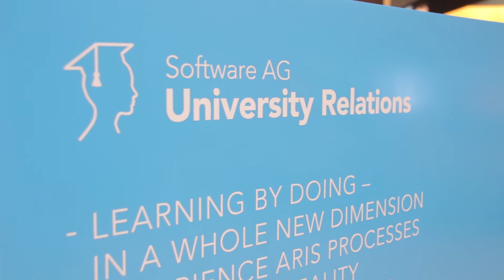ELISE – Learning in virtual reality - CeBIT LIVE REPORTER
An interview with Marc Dorchain, Jürgen Powik, and Matthias Hippler about ELISE.

Get your goggles on and experience a whole new way of learning. The Software AG University Relations showcase lets you explore learning in 3D. Using virtual reality goggles, a headphone and controllers, you’ll perform a series of actions documented as an ARIS process. See how easy it is to understand ARIS processes and how fun and memorable learning can be when it’s 3D and fully sensory.

This interactive virtual reality showcase is based on the research project ELISE sponsored by the German Federal Ministry of Education and Research (BMBF) and implemented in partnership with the University of Siegen and Limbic Entertainment.